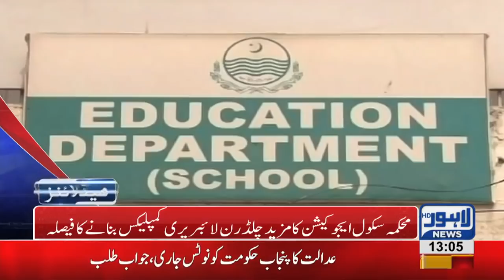01 PM Headlines Lahore News HD – 24th January 2019